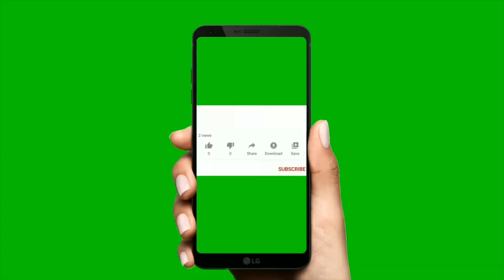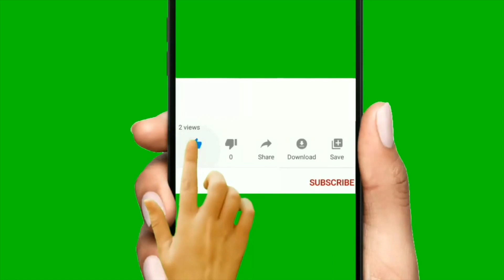land sale in itahari nepal, itahari ma sasto ghaderi bikri, itahari ghar jagga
land sale in itahari nepal, itahari ma sasto ghaderi bikri, itahari ghar jagga, itahari Dharan line, itahari land sale

50 Lakh | New| Beautiful | House on sale at Nepal | Naya Ghar | Naksa pass | 20 ft Road

32 Lakh घर| 2 कठ्ठा| नम्बरी जग्गा| कति सस्तो बिक्रीमा| Cheapest| House On sale at Nepal| bhubanthapa